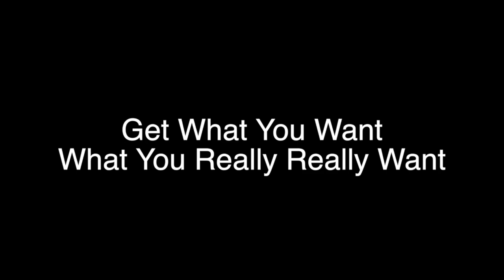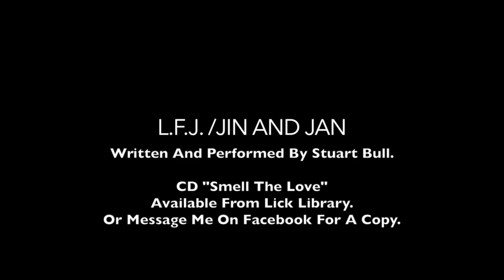The Power To Succeed.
This video is about The Power To Succeed.